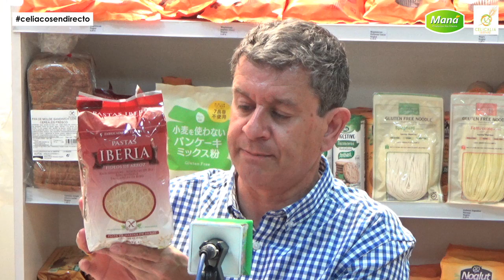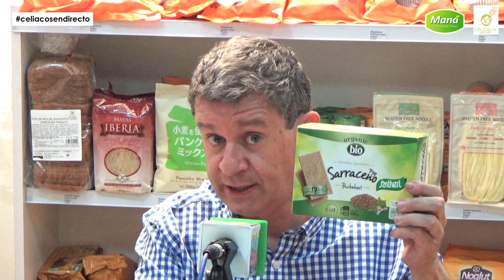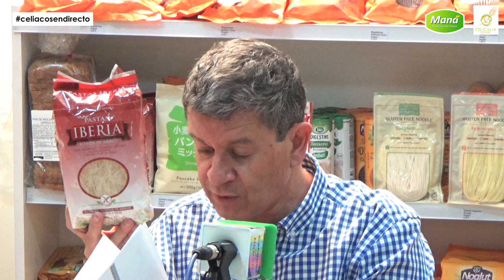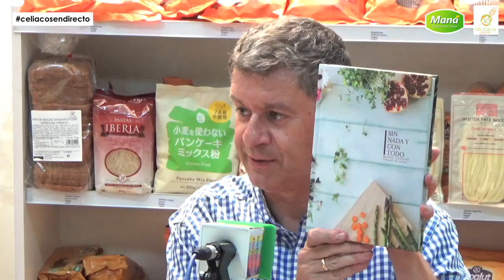Celíacos en Directo. Programa 67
El viernes 28 de junio emitimos un nuevo programa de Celíacos en Directo con nuevos invitados. Este programa ya es un punto de encuentro para toda la comunidad celíaca y su objetivo principal es proporcionar información actualizada, veraz y en exclusiva sobre la enfermedad celíaca, la dieta sin gluten y la restauración gluten free.

  Te presentamos a los tres invitados que entrevistamos:

  Comenzamos el programa con Víctor Damián, colaborador habitual del programa y blogger de Caminar Sin Gluten. Nos contó las celinoticias más relevantes en el sector gluten free, que han sucedido recientemente.

  A continuación, entrevistamos al Profesor Humberto Martín, pertenece al Departamento de Microbiología y Parasitología de la Facultad de Farmacia de la Universidad Complutense de Madrid (UCM). Es investigador y está investigando las levaduras, presentes en el pan, la cerveza,… La regulación de las proteínas ha servido para saber más sobre el cáncer.

  Beatriz Silvestre, Nutricionista-Dietista y Autora del libro de cocina “Sin nada y con todo” nos presentó las recetas que aparecen en su libro. Comentó cómo ha sido el trabajo para realizar y presentar en sociedad un libro muy necesario. Hablamos de las recetas que elaboraría en un showcooking al día siguiente en la tienda Maná.

  Podéis participar en directo entrando en la página de facebook de Maná Productos Sin Gluten y preguntando tus dudas a los invitados que intervengan en el programa. También puedes venir a Maná para conocernos y ver el programa en vivo y en directo.

  El programa está presentado por los periodistas Mario Sánchez, Presidente de la Asociación Celicalia y Lorena Pérez, Directora de Celicidad.